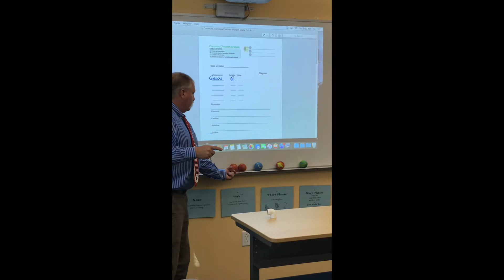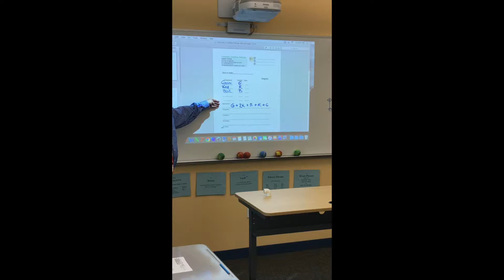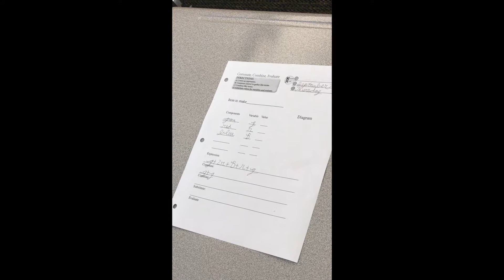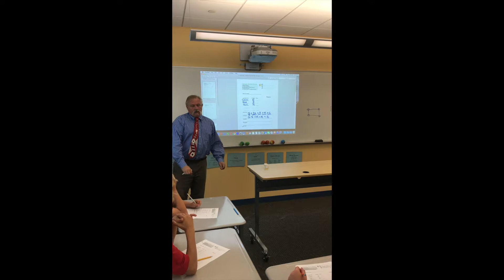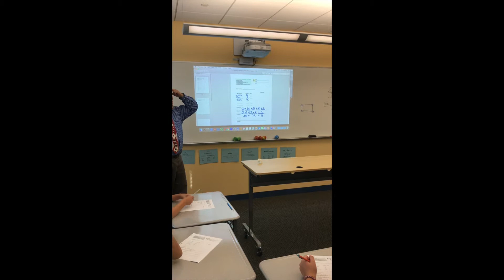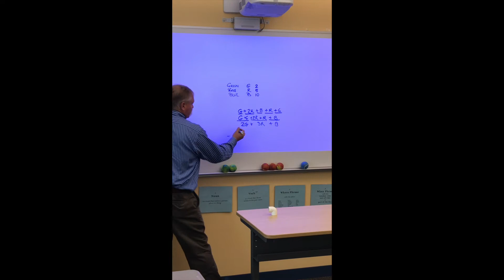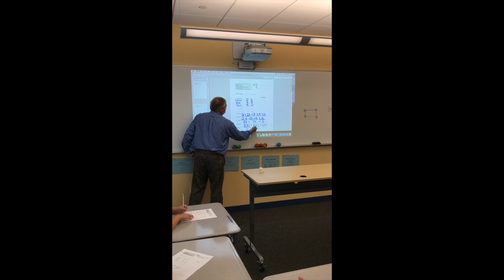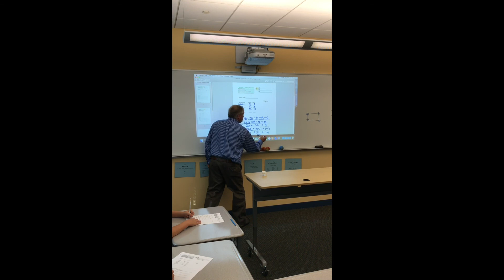COMMUTE, COMBINE & EVALUATE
Use concrete objects to drive the encoding of terms with variables and drive the written structure of the evaluation process.